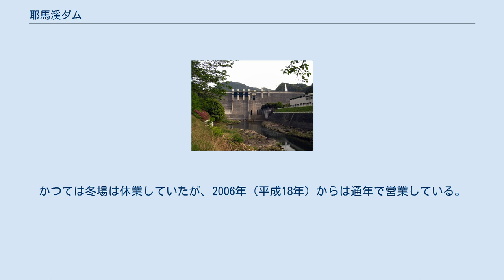耶馬溪ダム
耶馬溪ダム（やばけいダム）は、大分県中津市の一級河川山国川水系山移川に建設されたダムである。
 国土交通省九州地方整備局が管理を行う国土交通省直轄ダムで、高さ62.0メートルの重力式コンクリートダム。
山国川水系唯一のダムで、山国川の治水、利水及び水力発電を目的とした特定多目的ダムである。
下流にある平成大堰とともに、中津市のみならず、福岡県北九州市及び京築地域の水がめとして重要な位置を占めている。
 調査段階では所在地の大字に由来する柿坂ダムという仮称であったが、着工前に当地随一の観光地で名勝の耶馬渓より名を取って耶馬溪ダムに名称が変更された。
 ダムカード（Ver,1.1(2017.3)版）の名称には『耶馬溪ダム』ではなく『耶馬渓ダム』と書かれている。
 ダムによって形成された人造湖は、耶馬溪湖（やばけいこ）と命名されている。
ただし、耶馬溪の名を冠しているものの、耶馬日田英彦山国定公園には指定されていない。
耶馬溪湖には噴水が設けられており、ダムの景観も綺麗であるため、中津市の観光スポットとして知られている。
 1994年（平成6年）には、日本初の公営水上スキー施設である耶馬溪アクアパークがオープンしており、水上スキーに加え、ウェイクボード、バナナボートなどを楽しむことができる。
かつては冬場は休業していたが、2006年（平成18年）からは通年で営業している。